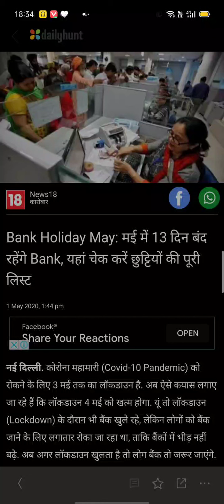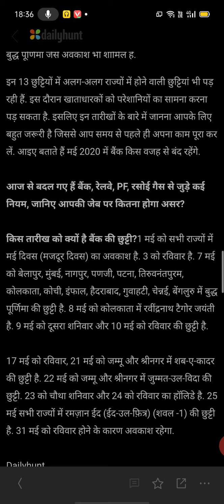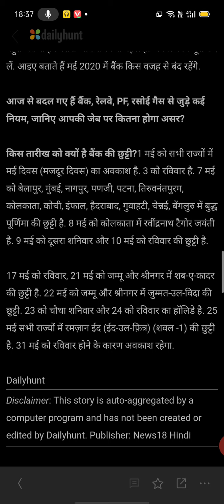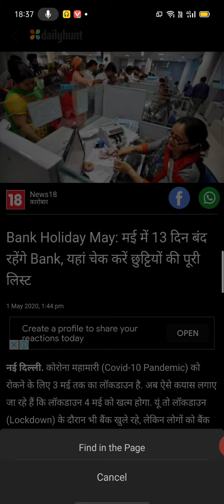13 Days bank closed in may ..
आइए जानते हैं मई में किस दिन बैंक बंद रहेंगे:तारीख राज्यअवसर1 मई 2020बेलापुर, बंगलूरू, चेन्नई, गुवाहाटी, हैदराबाद, इम्फाल, कोच्चि, कोलकाता, मुंबई, नागपुर, पणजी, पटना, तिरुवनंतपुरममई दिवस, महाराष्ट्र दिवस3 मई 2020सभी राज्यरविवार7 मई 2020रांची, शिमला, श्रीनगरबुद्ध पूर्णिमा8 मई 2020कोलकातारबीन्द्रनाथ टैगोर जी का जन्मदिन9 मई 2020सभी राज्यदूसरा शनिवार10 मई 2020सभी राज्यरविवार17 मई 2020सभी राज्यरविवार21 मई 2020जम्मू, श्रीनगरशब-ए-कादर22 मई 2020जम्मू, श्रीनगरजुम्मत-उल-विदा23 मई 2020सभी राज्यचौथा शनिवार24 मई 2020सभी राज्यरविवार25 मई 2020कोच्चि और तिरुवनंतपुरम के अतिरिक्त
सभी राज्यईद उल-फित्र31 मई 2020सभी राज्यरविवार